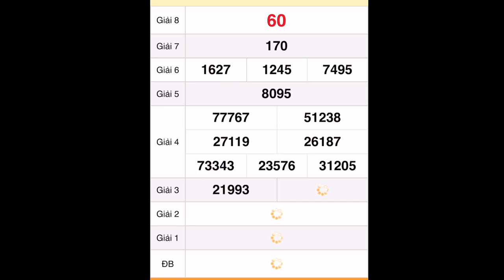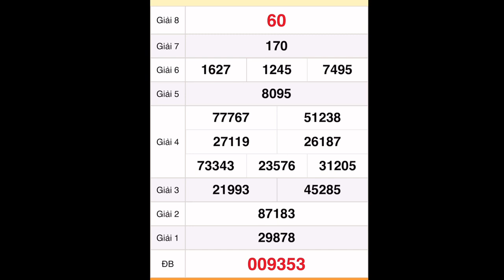quay thử xổ số miền nam hôm nay 23 tháng 8, 2022 || Quay thử xổ số Vũng Tàu - XSMN